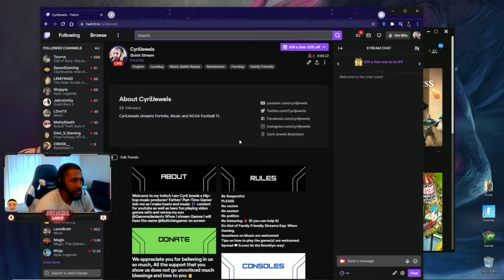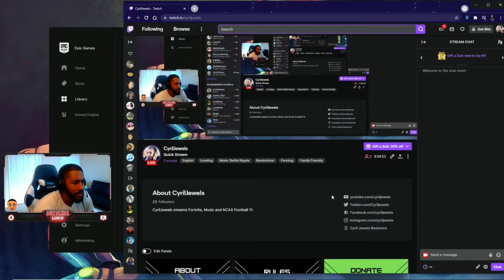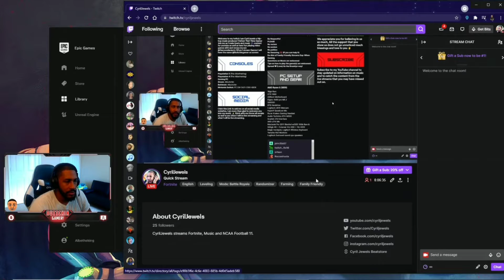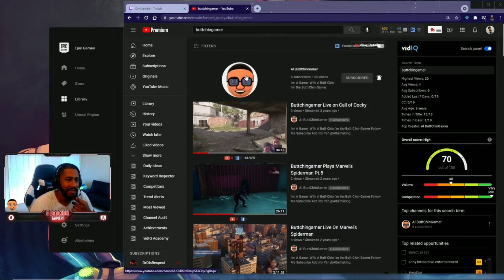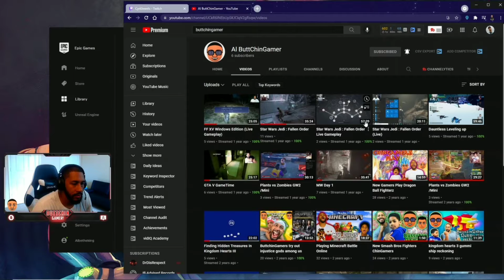Challenges for Superman Shadow (Fortnite Season 7)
Unlocking Shadow Superman before the fortnite season is over
Here is some good old pc gameplay of challenges to unlock the dark superman skin

BUTTCHINGAMERRRRR!
Welcome to the ChinGamer Community we welcome all Chinners to the channel and to Game with us!
We Play new games old games fun games boring games ... 1 Time only.

Mini-ChinGamer:
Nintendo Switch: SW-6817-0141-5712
PSN: Adanian4

Big-ChinGamer
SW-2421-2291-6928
PSN: Albetheking